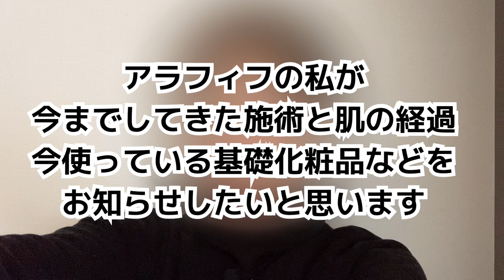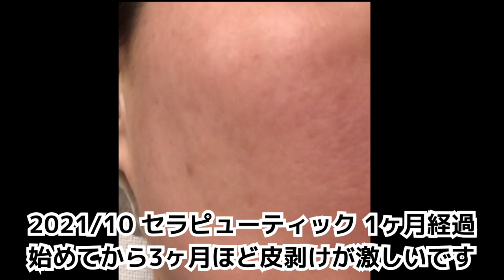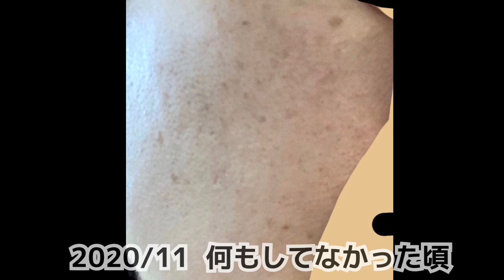[ピコレーザー][セラピューティック]アラフィフ施術後の肌の経過を動画＆写真で全て見せします[肝斑][炎症後色素沈着]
アラフィフがピコレーザー→セラピューティックした肌の経過です。ピコレーザーの後は炎症後色素沈着が酷く出ました。その後どう変化を辿ったのかも全てお見せします。
アラフィフで施術を検討の方、参考にしていただけると嬉しいです。
最近なぜか肌が綺麗と言われるようになりました。実際に見ていただけると分かりますが肝斑が結構出ています。どうして？？
今使っている化粧品もお知らせいたします。